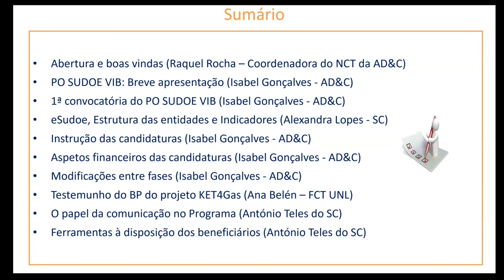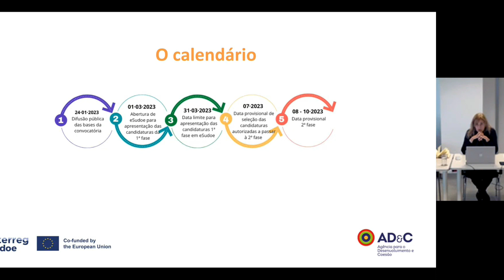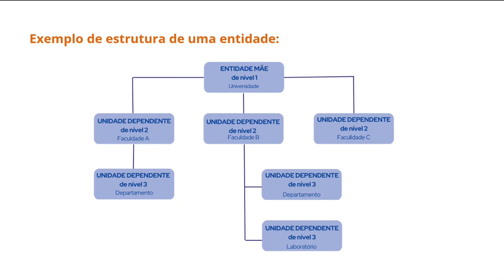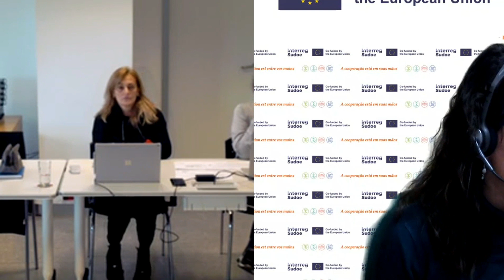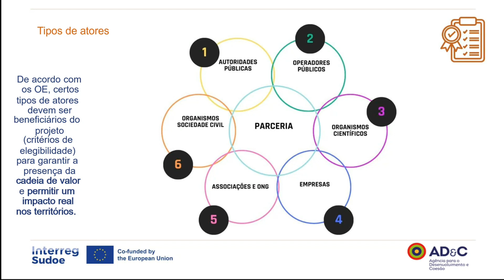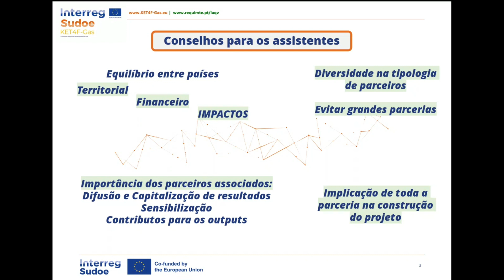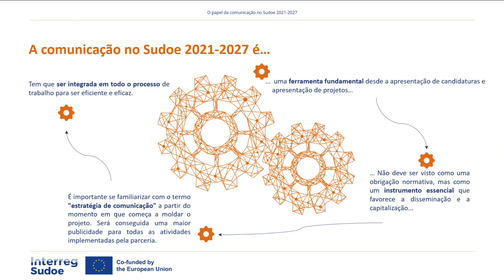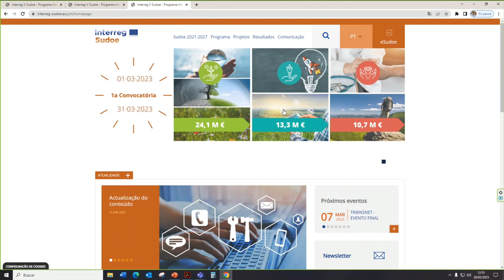🇵🇹 Webinário: AD&C sobre o INTERREG Sudoe VI - 28/02/2023 - Programa Interreg Sudoe 2021 - 2027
Na sequência do lançamento da 1ª Convocatória do Programa de cooperação INTERREG Sudoe VI, a AD&C organizou, no dia 28 de fevereiro, uma sessão de esclarecimentos online, dirigida aos potenciais beneficiários portugueses.